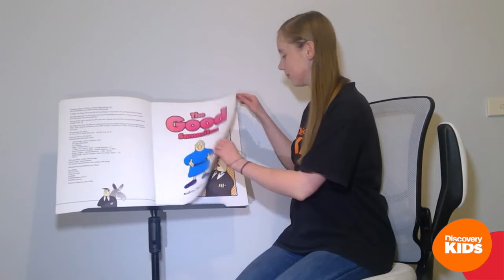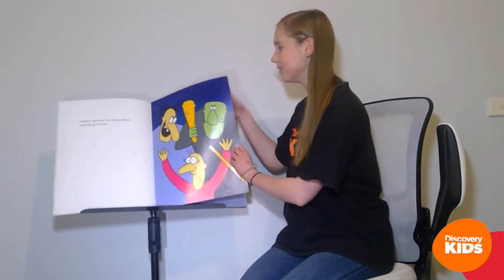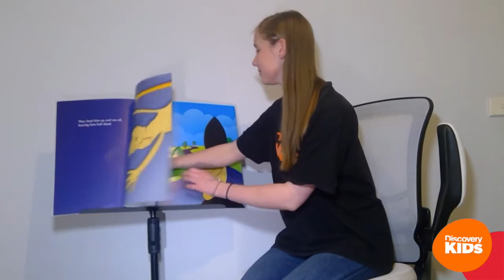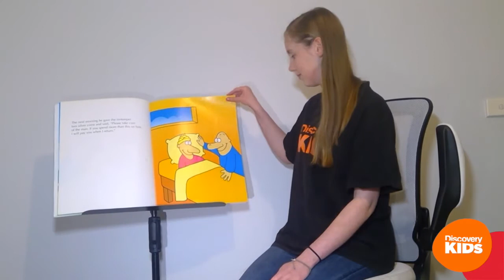Discovery Kids Kinder and Toddler Church Online - June 28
❤️ It’s all about the LOVE! ❤️This week we adventure through Luke 10:25-37, when Jesus was asked the question: “Who is my neighbour?” 👥 As disciples, followers of Jesus, 👣 we get to love God with ALL of us! ❤️ and love others, our neighbours, just as Jesus shows us in this story He told ❤️